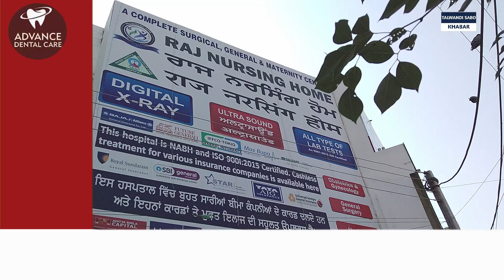ਅੱਠ ਸਾਲਾਂ ਬਾਅਦ ਦੀਵਾਲੀ ਵਾਲੀ ਰਾਤ ਲੜਕੀ ਪੈਦਾ ਹੋਣ ਤੇ ਪਰਿਵਾਰ ਨੇ ਮਨਾਈ ਖੁਸ਼ੀ, ਕਿਹਾ ਘਰ ਵਿਚ ਆਈ ਲਕਸ਼ਮੀ